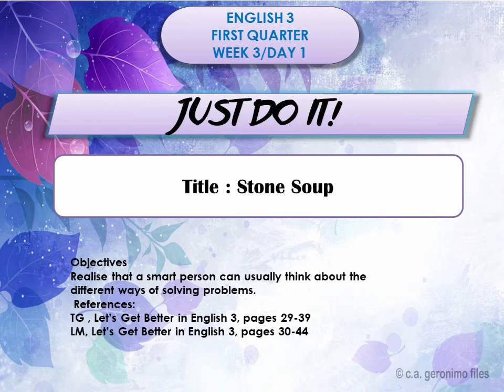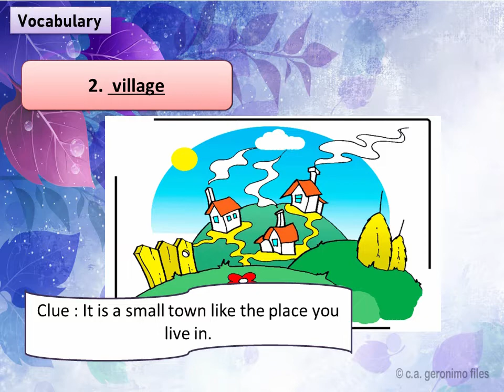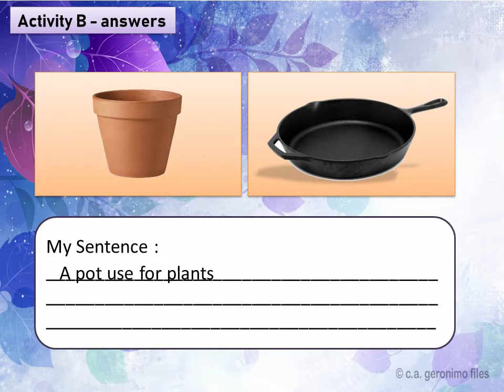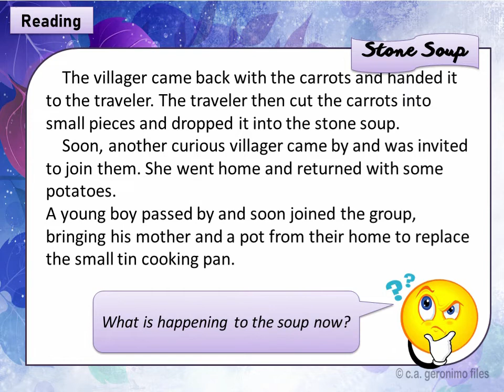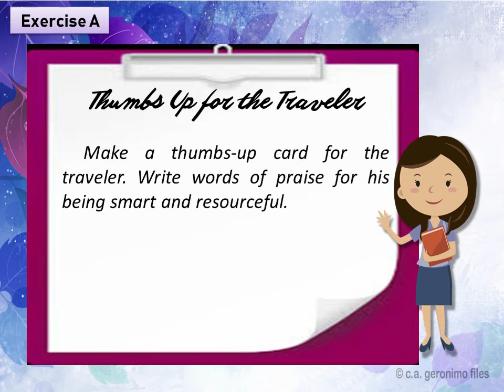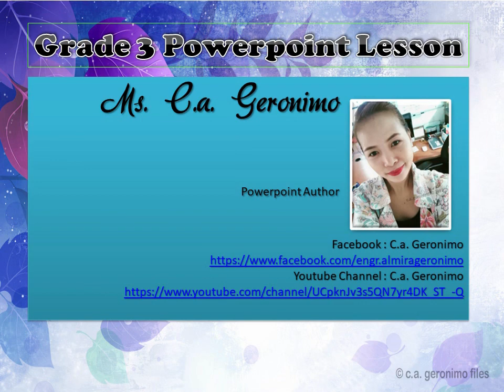English3 Q1 Wk3 Day1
English 3
Grade 3
English Powepoint
Powerpoint Lesson
English 3 Quarter1 Week3 Day1